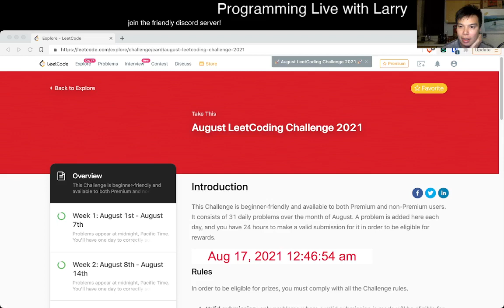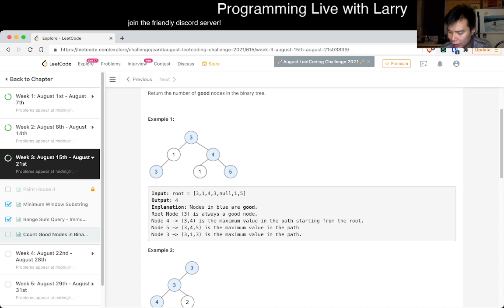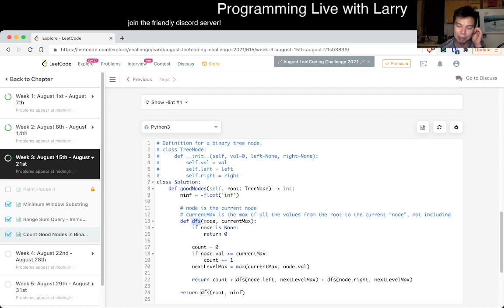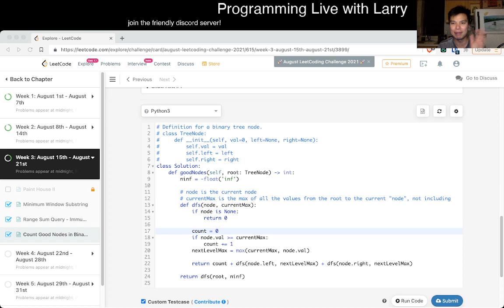1448. Count Good Nodes in Binary Tree - Day 17/31 Leetcode August Challenge